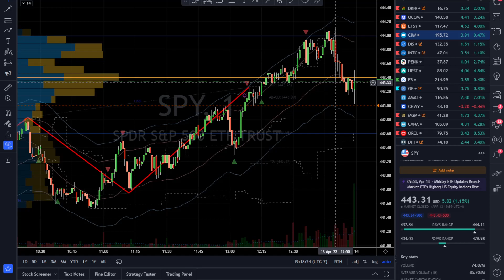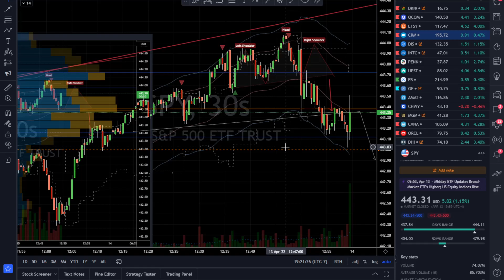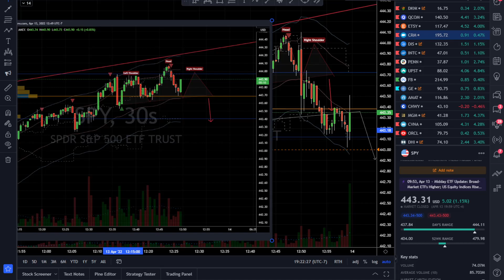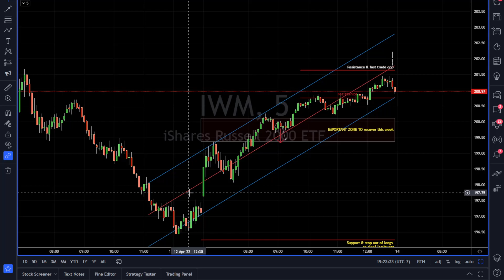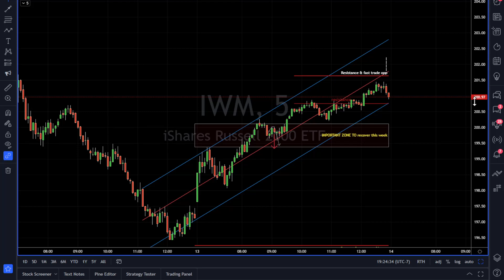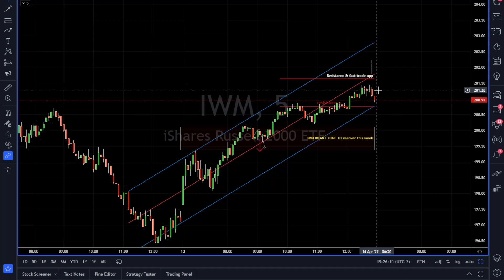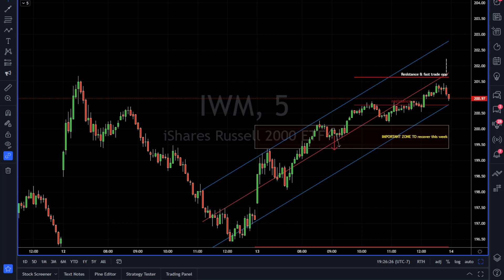Fun with Spy and IWM 0413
How to have fun trading the S&P SPY and Russell 2000 IWM every day